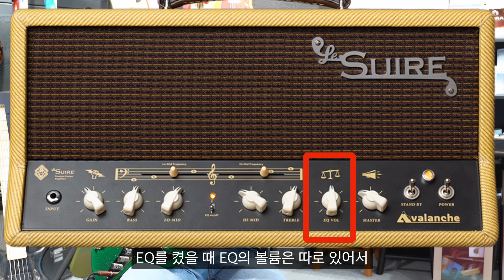뭐지 이 미친 진공관 사운드는? Avalanche -Le Suire (또 독일이냐..)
00:30 Post DI 사운드
00:55 게인 부스트 (마일드 세츄레이션)
01:49 Pre DI 사운드
02:20 EQ 레벨
02:57 각 EQ 노브 조절
04:40 캐비닛 트위터 조절 노브
05:31 마치며